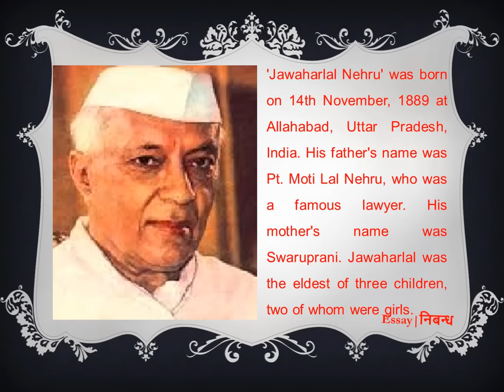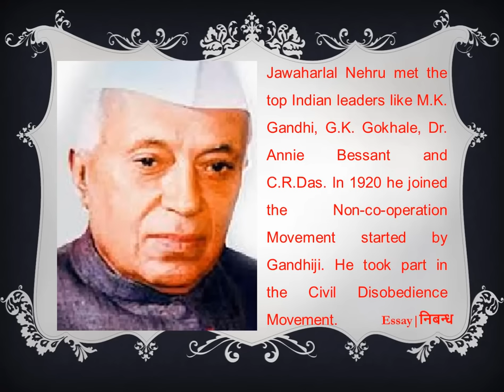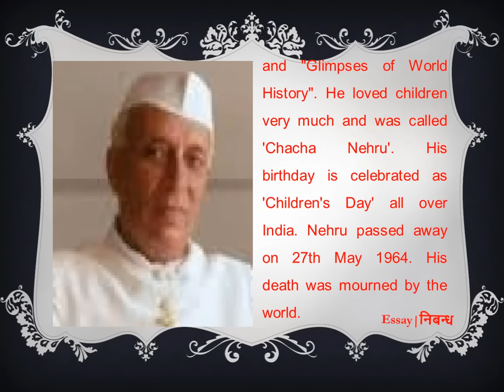'Jawaharlal Nehru'- Short Biography